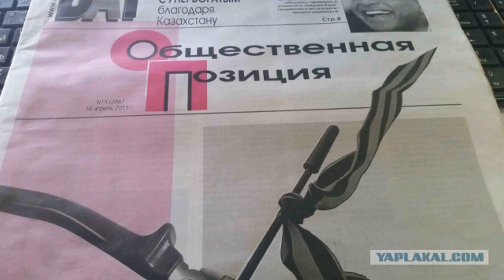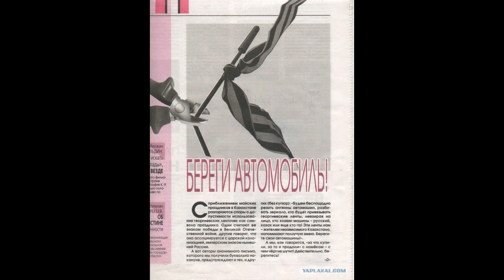LJ150417 386 strajj В Казахстане за георгиевскую ленточку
strajj В Казахстане за георгиевскую ленточку будут резать Apr 17, 2015 11:18 Я в шоке! Это, что вообще творится в мире. На ЯПе сегодня прочитал пост О Георгиевской ленточке, в Казахстане. Автор поста пишет: Всем привет. Только что пришел на работу, и коллега говорит: Сань, иди посмотри что пишут в газетах... Ну пошёл, купил, на первой полосе заголовок Не хочу конечно разжигать ничего, но вот назревает у меня вопрос: Жители суверенного и независимого Казахстана, а вы случаем не ахуели писать такое? Специально с братом встанем в центре города, в местах скопления таких вот "горе патриотов" и будем стоять и ждать, когда к нам подойдут и начнут резать антены, бить стёкла и зеркала. Будем ломать руки, ноги, пальцы и после сдавать ментам. Хочу напомнить: Статья 164. Возбуждение социальной, национальной, родовой, расовой или религиозной вражды 1. Умышленные действия, направленные на возбуждение социальной, национальной, родовой, расовой, религиозной вражды или розни, на оскорбление национальной чести и достоинства либо религиозных чувств граждан, а равно пропаганда исключительности, превосходства либо неполноценности граждан по признаку их отношения к религии, сословной, национальной, родовой или расовой принадлежности, если эти деяния совершены публично или с использованием средств массовой информации, а равно путем распространения литературы и иных носителей информации, пропагандирующих социальную, национальную, расовую, религиозную вражду или рознь - наказываются штрафом в размере до одной тысячи месячных расчетных показателей либо исправительными работами на срок до двух лет, либо лишением свободы на срок до семи лет. 2. Те же действия, совершенные группой лиц или неоднократно, или соединенные с насилием либо угрозой его применения, а равно лицом с использованием своего служебного положения либо руководителем общественного объединения, - наказываются штрафом в размере от пятисот до трех тысяч месячных расчетных показателей, либо ограничением свободы на срок до четырех лет, либо лишением свободы на срок от трех до семи лет с лишением права занимать определенные должности или заниматься определенной деятельностью на срок до трех лет или без такового. 3. Действия, предусмотренные частями первой и второй настоящей статьи, повлекшие тяжкие последствия, - наказываются лишением свободы на срок от семи до двенадцати лет с лишением права занимать определенные должности или заниматься определенной деятельностью на срок до трех лет или без такового. И так, скоро за георгиевские ленточки будут резать антенны на которых они висят, а может и людей. Ой, как же всё одинаково сначала в Прибалтике,в Грузии, на Украине, а теперь и Казахстане и т.д. Походу скоро мы только